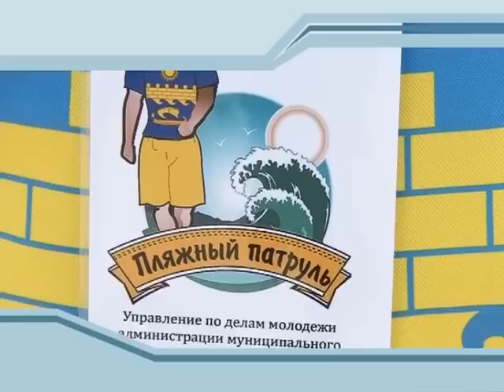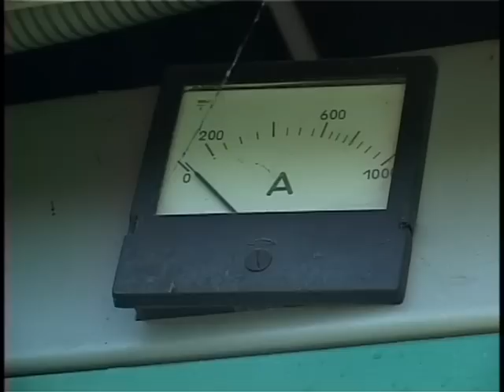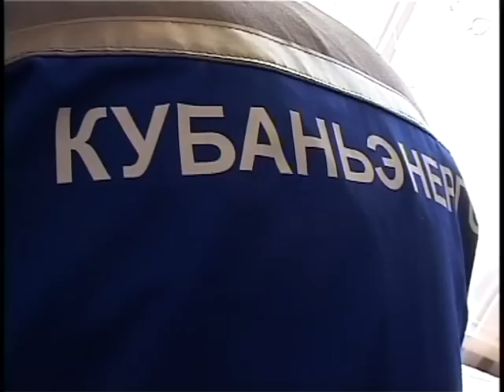Новости "Анапа Регион" от 15 июля 2014 года